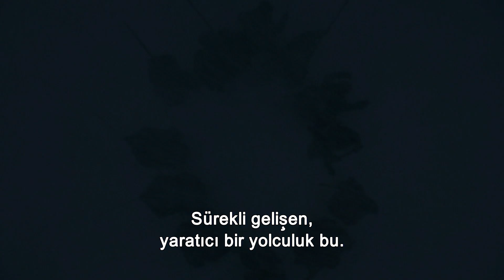Game of Thrones Dünyasına Yolculuk: Özel Efektlerin Hikayesi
Game of Thrones dünyasına yaptığımız yolculuğa devam ediyoruz. Gaz , su, rüzgar, duman, ateş ve aklınıza gelebilecek tüm kaos ve karmaşa imgelerini Game of Thrones'un özel efekt departmanı yaratıyor.

Game of Thrones, her Pazartesi Amerika ile aynı anda saat 4.00’te Türkçe alt yazılı olarak beIN CONNECT web ve mobil uygulamalarında; akşam 22.00’deyse Türkçe-İngilizce alt yazı ve Türkçe dublaj seçenekleriyle beIN SERIES SCI-FI HD’de yayınlanacak. Ayrıca dizinin geçmiş tüm sezonlarını beIN CONNECT web, cep ve tablet uygulamalarından ya da Digiturk'ünü internete bağlayarak TV'den izleyebilirsin. Tıkla, beIN CONNECT uygulamasını hemen indir